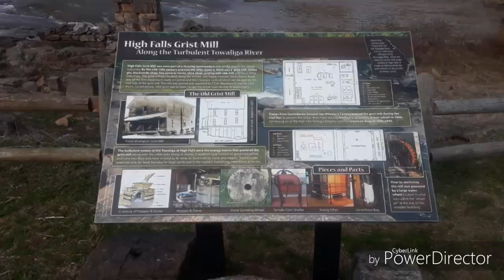Day 1 Shakedown High Falls GA